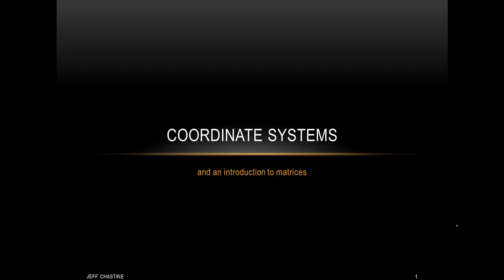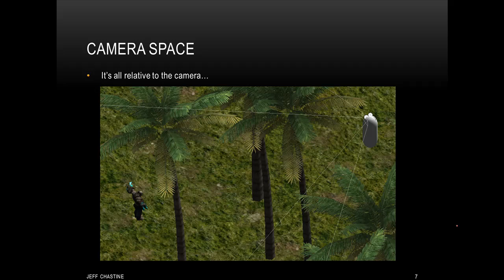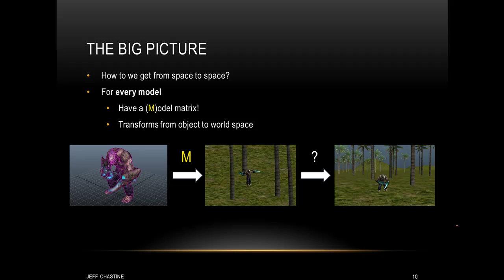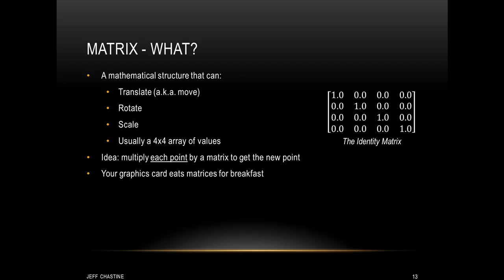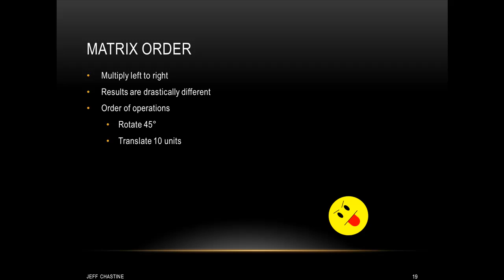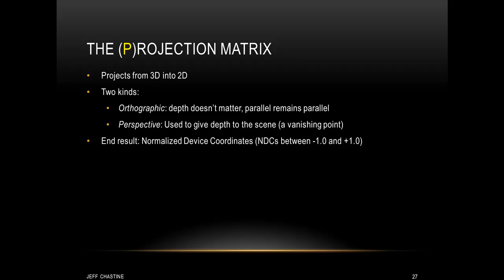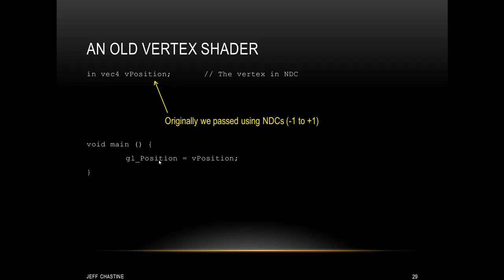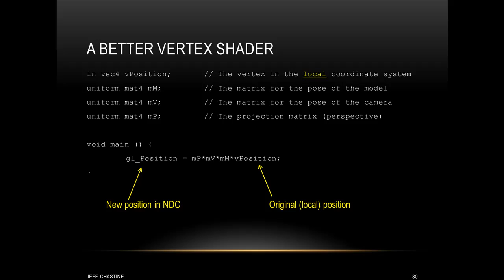Tutorial 9 - Coordinate Systems in OpenGL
This tutorial describes the different coordinate systems that are commonly used when creating OpenGL programs.  It's important, so watch it!